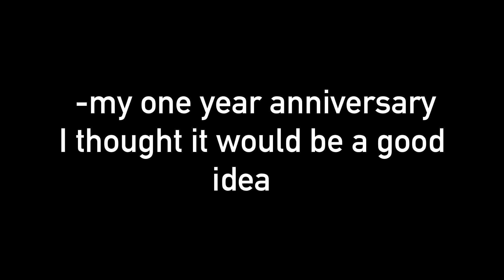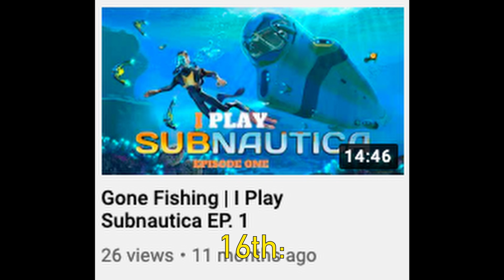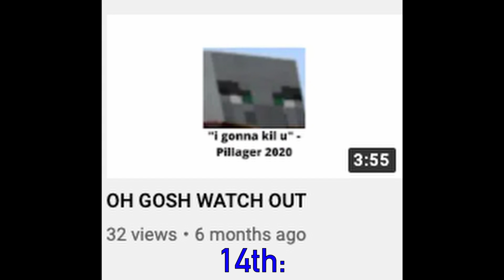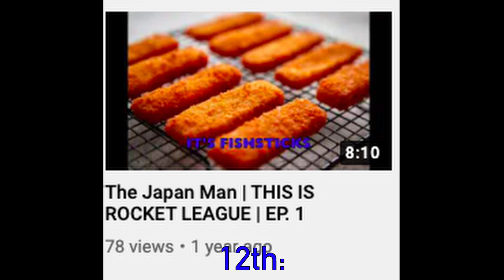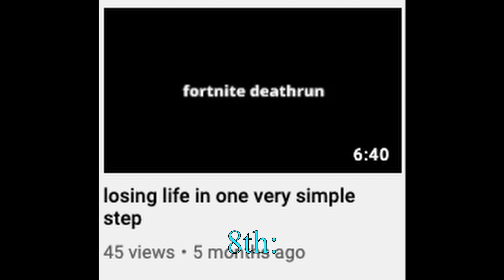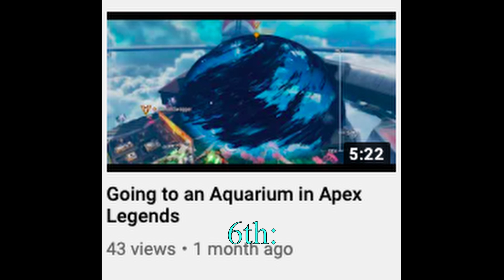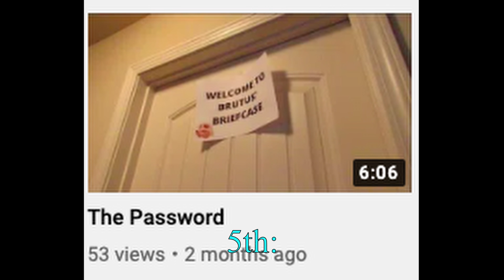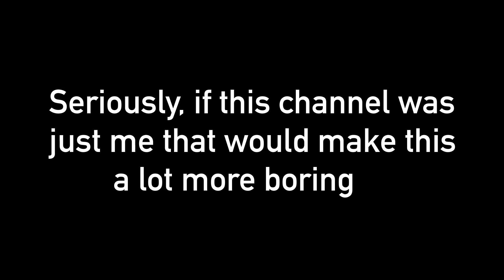RANKING ALL MY VIDEOS WORST TO BEST! | One Year Anniversary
Jack ranks.

0:00 Intro
1:56 "The Worst" Zone
2:05 17th
3:38 "Meh" Zone
3:59 16th
5:23 15th
6:41 "Decent" Zone
7:00 14th
7:53 13th
9:12 12th
10:07 "Pretty Good" Zone
10:30 11th
11:39 10th
12:31 9th
13:39 "My Favorites" Zone
13:48 8th
14:51 7th
16:39 6th
18:06 5th
19:08 4th
20:10 3rd
21:52 2nd
23:09 1st
24:32 Outro